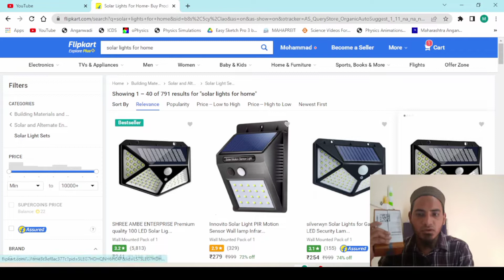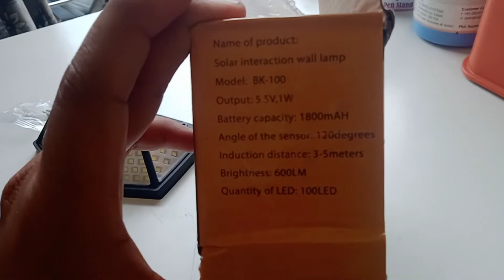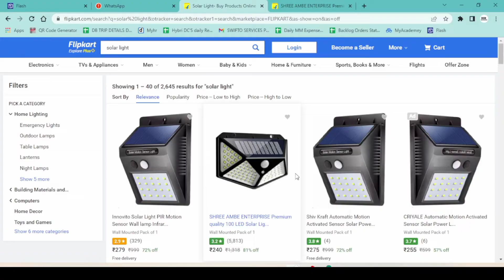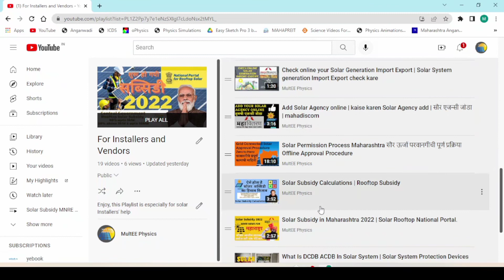Solar Powered Outdoor Lights With Motion Sensor Rs.250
Solar Powered Motion Sensor Interaction Outdoor Solar Light Set, Solar Lights for Garden with LED Security Lamp for Home.Solar Light Set (Wall Mounted, Solar Light Set
Outdoor Solar Lights with Motion Sensor Solar Powered Wireless Waterproof Night Spotlight for Outdoor/Garden Wall